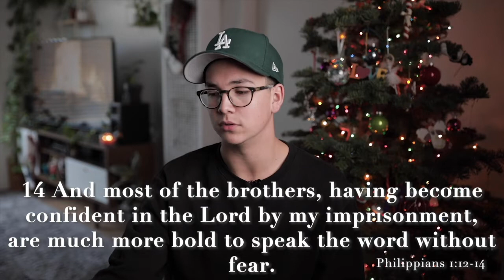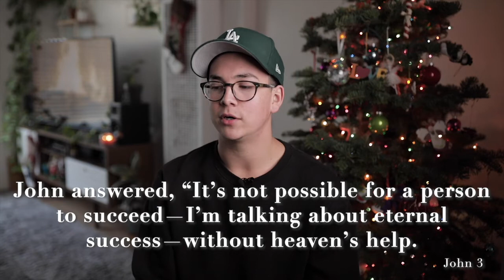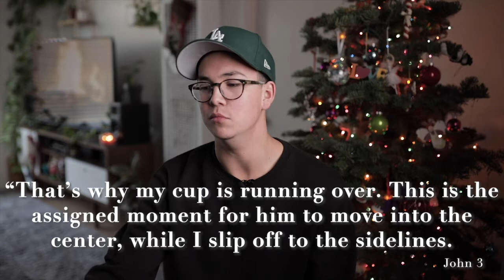Light Church At Home - Dec 13th, 2020